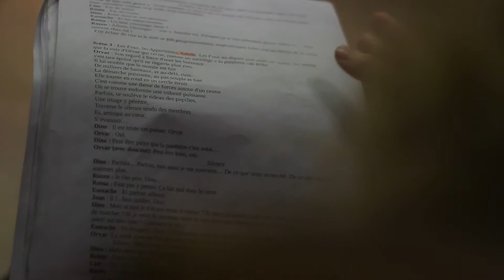L'ENVERS DU CORBEAU - Débrieff 7/7 (Final) - Mars/Avril 2016 (Les Représentations)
Septième et ultime vidéo des sept débrieffs suivant la pièce L'Envers du Corbeau, écrite et mise en scène par Léa Barnel pour la Compagnie Bardanes, sur l'année 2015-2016.

Petit résumé en images des représentations de L'Envers du Corbeau, jouée par quatre fois avec succès à Grenoble, concluant la seconde année épique de la Compagnie Bardanes.

Avec Léa Barnel, Sébastien Bavay, Florent Bergère, Eloïse Bodin, Léo Caillat, Mélanie Gandon, Charlotte Gautier, Camille Gret, Marion Gret, Alfio Guglielmi, Julien Hingant, Manon Imbert, Nawal Lamrabet Perez, Louise Lavril, Marion Poignard, Marie Sigel et Lara Vilette.

Musique : "La Mort des Oiseaux" - Chant par Léa Barnel / Reprise par Chris Forlorn / Mixage et mastering par Ted Elemiah / Studio Origin Records
Vidéo : Quentin Lagnitre / KUEL Productions